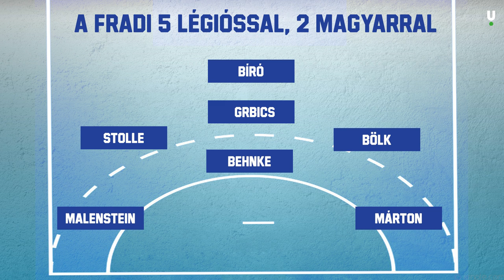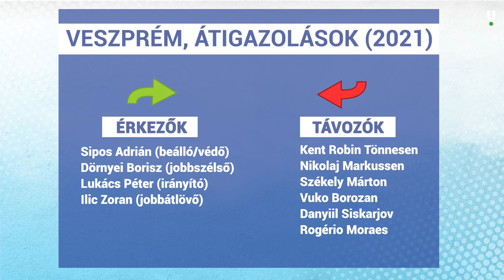Az új GöRBICz? | VAKSZ | S02E02 | Unibet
Viktor, András, Krisztián, Szakért... Vagyis VAKSZ! Kézilabda magazin!

Tartalom:
01:30 - Grbic érkezése a Fradiba és következményei
21:50 - Debreceni változások. Debreceni válogatott gerinc?
31:40 - Váci edzőtánci, Őze-Ottó csere
37:10 - Sipos Adrián az Erasmus úttörője, veszprémi lehetőségek
47:00 - Kilencedik a fiú U19-es válogatott